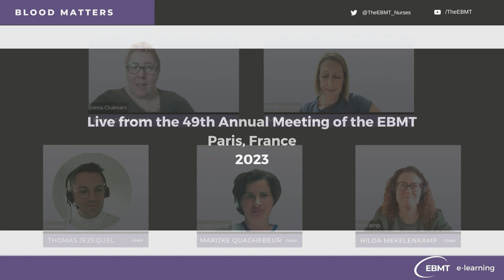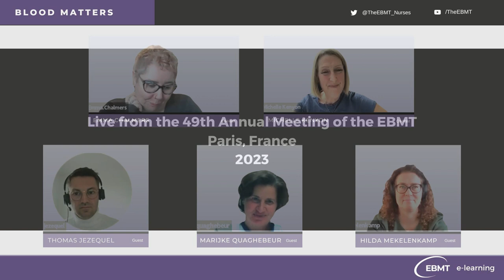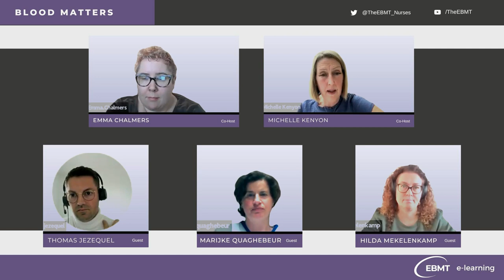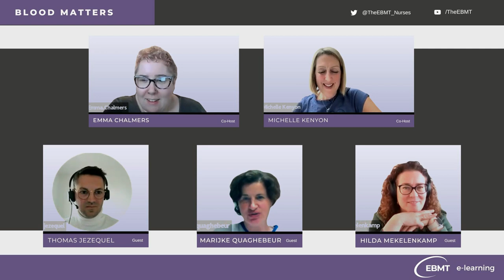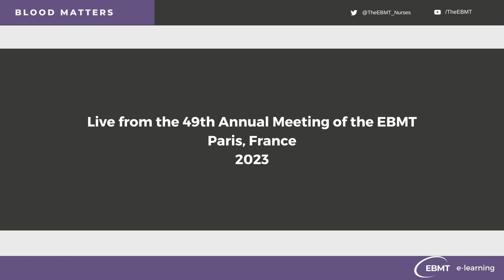Blood Matters - a Podcast for Nurses | Episode 3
The 49th Annual Meeting of the EBMT has finished and to recap the momentous event Emma and Michelle are joined by three special guests; Thomas Jezequel, Marijke Quaghebeur, and Hilda Mekelenkamp.

During this episode, they dive into all the highlights and surprises from the annual meeting and share what they are taking back to their centres. They also discuss why we should all be attending EBMT events and how to get involved in EBMT working parties and groups.
Grab yourself a coffee and listen to their experiences and thoughts on the first in-person Annual Meeting of the EBMT since 2019.

Hosts:
Emma Chalmers, Clinical Educator
Michelle Kenyon, EBMT Nurses Group President

Guest/s:
Thomas Jezequel
Marijke Quaghebeur
Hilda Mekelenkamp

0:00:00 Introduction with Emma and Michelle
0:07:54 Guest Introductions & our highlights
0:24:00 Live soundbite #1 with Aileen Nield
0:24:48 What we are taking back to our colleagues and centres
0:33:50 Live soundbite #2 with Lorna Welsh
0:34:45 What surprised us this year
0:45:34 Live soundbite #3 with Charlotte Blacklock
0:46:38 How and why our listeners can get involved in EBMT working parties, committees, and groups
0:55:00 Live soundbite #4 with Giorgia Gobbi
0:56:17 The reasons you should attend EBMT events
01:01:02 Live soundbite #5 with Rose Ellard
01:03:20 Goodbyes to our guests
01:04:24 Live soundbite #6 a thank you from Tom Whitehead
01:04:45 Conclusion